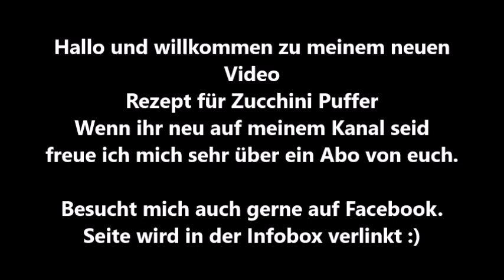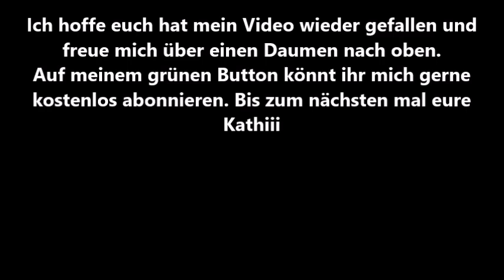Zucchini Puffer/Low Carb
Meine Zutaten:

- ca 600 g Zucchini
- 2 Stück Eier
- 25 g geriebener Parmesan
- 40 g geriebener Käse
- 1 Zwiebel
- 2 EL Petersilie
-  Salz

Für den Dip

- 100g mageres Naturjoghurt
- 100g Sauerrahm
-  Prise Salz
- Spritzer Zitronensaft

Ich hoffe euch hat mein Video wieder gefallen...

Eure Kathiii